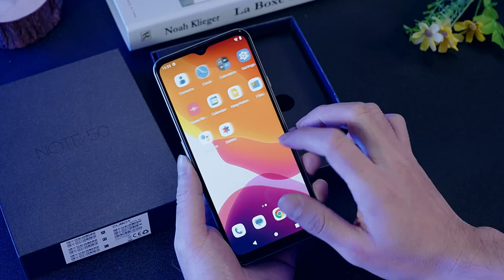Cubot NOTE 50 Unboxing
🔔 Bell